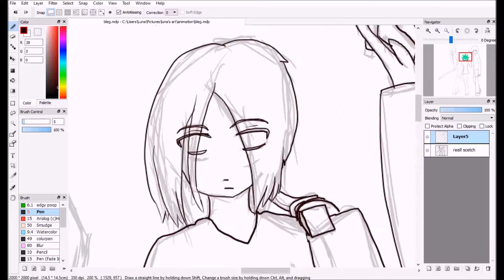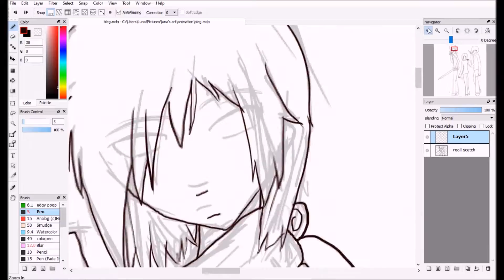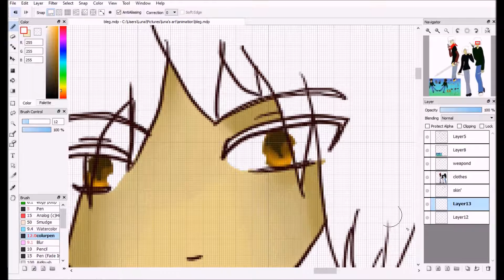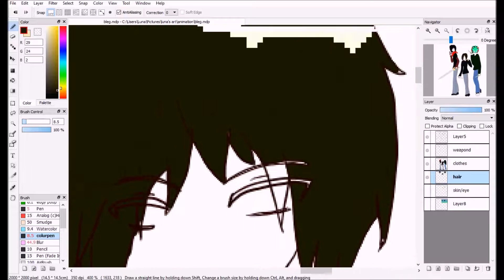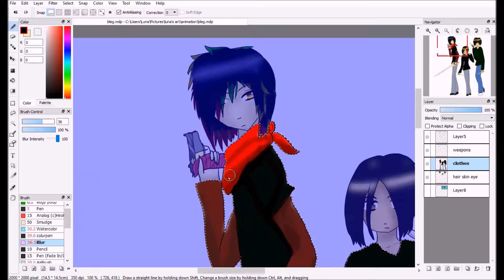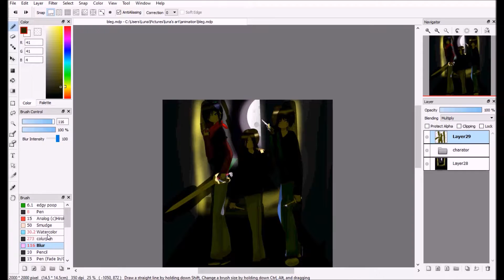speedpaint the plaguesglad you came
if you want to see more of my art please go
commissions are currently open